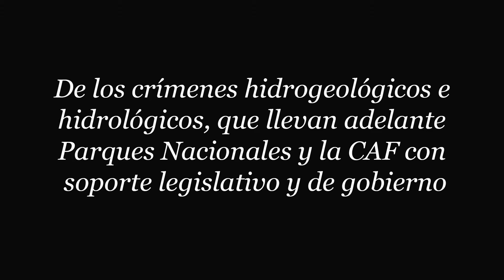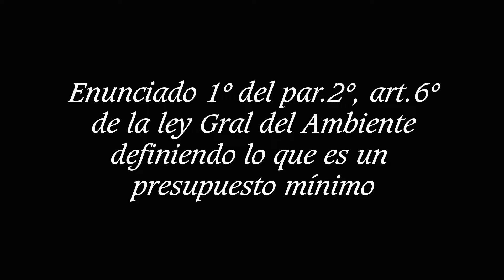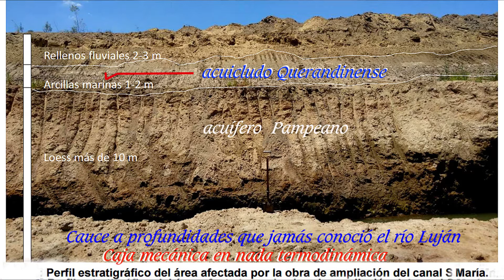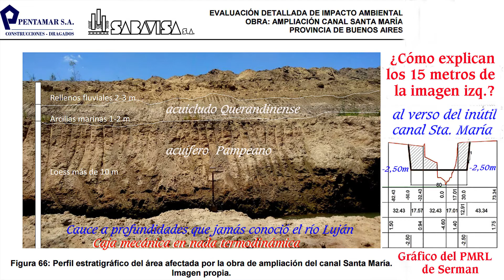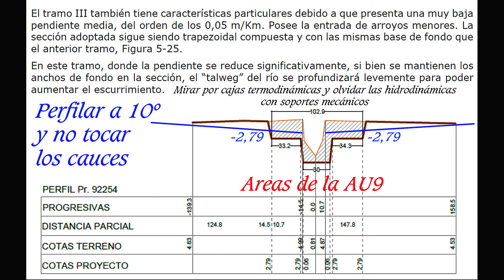Alf 104 Crímenes de Parques Nacionales y la CAF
La amplia declaratoria en la Fiscalía de Campana, al igual que las causas CSJ 2605/2019, FSM 65812/14, FSM 49857/16, FSM 56398/16, FSM 54294/2016, FSM 38000/2016 y CSJ 1698/2016 prueban perseverancia frente al desmadre administrativo, legislativo y judicial implícito y explícito en las denuncias, que paso a paso buscan simplificar los senderos para sus tratamientos haciendo foco en los temas criminales pre-ambientales respetando el orden de los 4 enuncia-dos del par 2º, art 6º, ley 256765, definiendo lo que es un presupuesto mínimo.
Las pronunciadas cotas más bajas de toda la planicie intermareal están concen-tradas en el eje de la antigua salida del Luján hacia el NO por la Vuelta del Hino-jo, cuya última huella fue el llamado y olvidado arroyo Comevacas.
Lo que había sido un seno de salida tributaria estuarial entre cordones litorales resultó deformado en su ancho generando las lagunas de Otamendi, luchando sus advecciones por resolver el giro obligado por el avance deltario paranaense, que fue progradando hasta alcanzar los 180º.
El suelo del acuicludo querandinense permaneció firme, fundando estos cimien-tos la suerte del cambio de dirección en unos aprox. 500 años, sin comprometer estas complicaciones de los sistemas superficiales a los suelos profundos.
Esos cuidados de Madre Natura de nada sirvieron pues en tan solo 30 años empresarios, legislaturas y gobiernos destrozaron en miles de hectáreas todos los mantos protectores hasta descabezar al santuario Puelches. La generación de suelos para fundar barrios en estas deprimidas áreas acometiendo con cavas criminales reconoce la aprobación de la legislatura provincial para el proyecto de Nordelta en 1990
En adición a estos crímenes hidrogeológicos, en los últimos 60 años gran canti-dad de obranzas fueron eliminando todos los brazos deltarios del sistema del Luján hasta dejar una muestra tan pobre de su salida al estuario, que hace un par de años le cambiaron su nombre por el de arroyo Correntino.
La suma de estos crímenes hidrológicos e hidrogeológicos determinó que hoy el sistema del Luján no saque por superficie ni el 1% de sus caudales ordinarios al estuario. Todo marcha por el freático. Pampeano y Puelches incluidos.
La subestimación de las trascendencias en múltiples subsidencias es completa.
Crímenes irremediables pre ambientales cubiertos de silencio, que estas áreas cargan en suelos, aguas y subsuelos, sin ser denunciadas por nadie que se precie responsable, para ilustrar y ayudar a juzgar las aberraciones de los siervos de los negocios, la prensa, la política y los 3 poderes que los protegen.
El más reciente ejemplo se hace patente en la foto de los perfiles cavados a 15 m en la obra del ensanche del Santa María presentada por la consultora Serman, a contrapelo de los 2,50 m propuestos en su mismo plan maestro 4 años antes.
 La razón para llevar adelante estos crímenes hidrogeológicos responde a la ne-cesidad de generar suelos para el emprendimiento de la nueva Corporación de Puerto Madero, que nada tiene que ver con el ensanche del inútil canal Sta Ma-ría. Destruirán los mantos protectores del santuario Puelches con la misma lige-reza con que se aplican a prostituir sus vocaciones y lo harán con un crédito de la CAF de US$ 100 millones que pagan los contribuyentes provinciales para be-neficio de los prostituidos.
Sin embargo -y a pesar que no lo habré de tratar en esta oportunidad-, estas no-vedades no me permiten olvidar el mayor crímen hidrológico de toda la historia argentina en danza, que vengo denunciando desde hace 10 años en CSJN por causas D 179/2010, D 473/2012, CAF 21455/2017, Caf 30739/2017 y CSJ 791/2018. No necesito demorarme en comentar la suma de faltas en el debido proceso ambiental para apuntar a sus consecuencias infernales en los equilibrios de las dinámicas estuariales del sector que media entre el Emilio Mitre y las riberas urbanas, que acabarán con los privilegios de la reina del plata para verlos transformados en miserias, que por el silencio que las rodean vienen pro-bando ser inconfesables